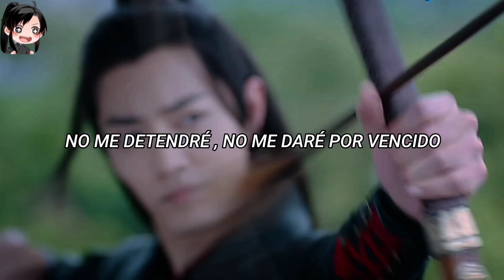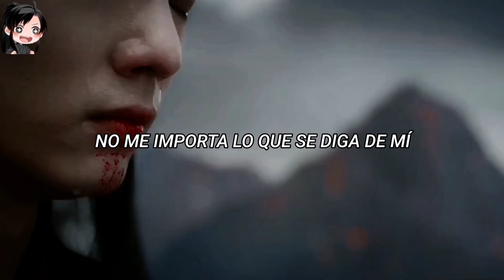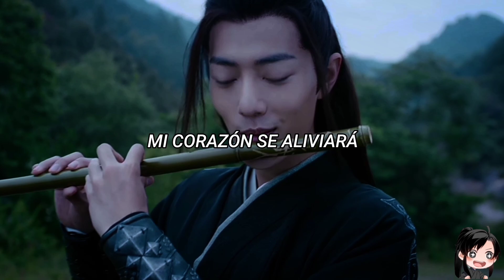Wei Wu Xian se identifica con esta canción 🖤☠️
Enserio amé la canción
Siguiente video el " Análisis de Wei Ying "